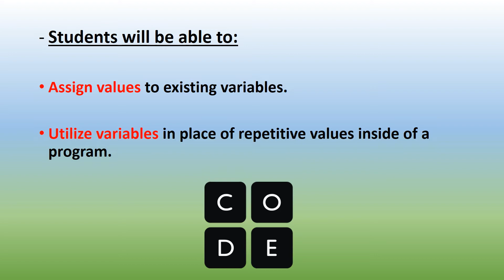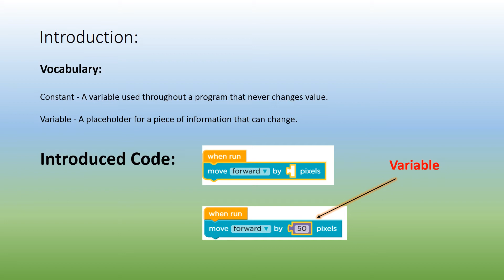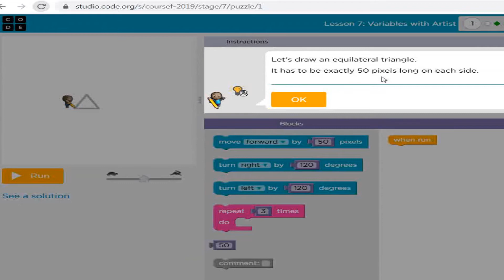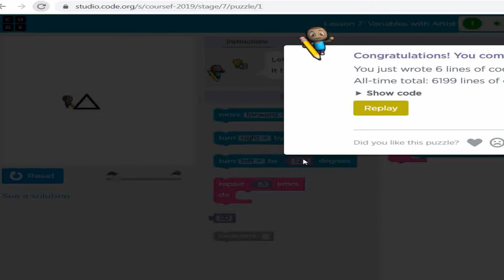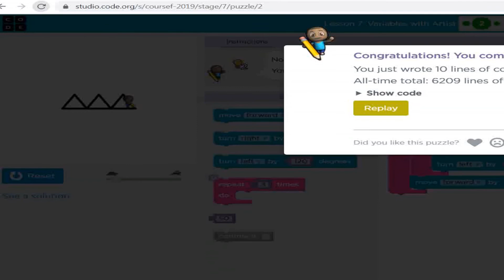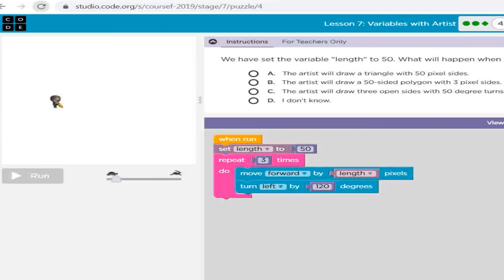Variables with Artist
In this lesson, you will explore the creation of repetitive designs using variables in the Artist environment. You will also learn how variables can be used to make code easier to write and easier to read, even when the values don't change at runtime